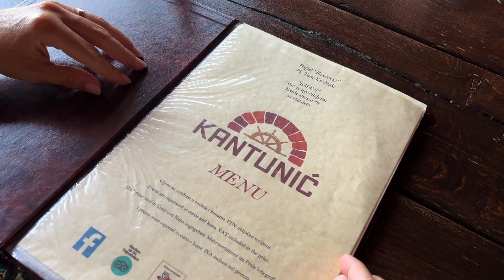Fish restaurant Kantunić - Selce (Crikvenica Riviera - Croatia)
Selce, Croatia's Hidden Gem: A Culinary Journey at Our Seaside Fish Restaurant

Description:
Welcome to our seaside fish restaurant in Selce, Croatia, where the waves serenade your taste buds, and every meal is a journey into the heart of Mediterranean cuisine.

Location:
Nestled along the picturesque Selce coast, our restaurant boasts a breathtaking terrace overlooking the Adriatic Sea. This spectacular setting is the perfect backdrop for a memorable dining experience.

Culinary Delights:
Our menu is a seafood lover's dream come true. We offer an exquisite selection of fresh fish, prepared to perfection by our talented chefs. From succulent grilled fish to delicate seafood pasta, our dishes are a celebration of the sea's bounty.

Homemade Goodness:
At our restaurant, we believe that the best meals are made from scratch. That's why we take pride in crafting our own pasta, growing our vegetables, and creating homemade soups that warm the soul. Every bite is a testament to our commitment to quality.

Sweet Endings:
No meal is complete without a sweet treat. Indulge your sweet tooth with our delectable desserts, lovingly prepared to satisfy your cravings.

Quench Your Thirst:
Pair your meal with a refreshing beverage from our extensive drink menu. Whether you prefer a crisp white wine or a fruity cocktail, we have the perfect drink to complement your dish.

Scenic Views:
As you dine on our terrace, you'll be captivated by the stunning sea views. The sound of the waves and the sea breeze create a tranquil atmosphere that enhances your dining experience.

Local Flavors:
We take pride in showcasing the flavors of Croatia. Our ingredients are sourced locally, ensuring that every dish captures the essence of this beautiful region.

Join Us Today:
Experience the magic of Selce, Croatia, through the culinary journey at our seaside fish restaurant. Make a reservation today and savor the flavors of the Adriatic.

Don't miss out on our upcoming videos featuring behind-the-scenes glimpses of our kitchen, interviews with our chefs, and more.

Stay updated with our latest offerings, specials, and promotions by following us on social media. Join our online community and become a part of our culinary adventures.